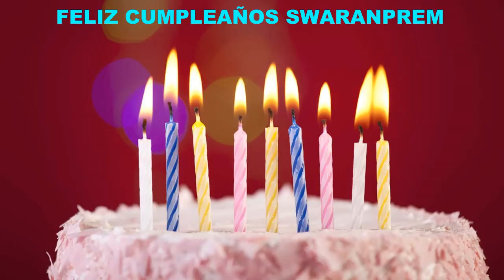Swaranprem Birthday Cakes